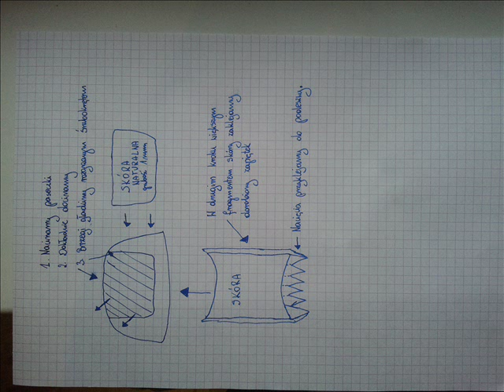MAGNUM Elite WP II Sympatex - przeróbka.wmv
MAGNUM Elite WP II Sympatex - but bardzo zachwalany i polecany. Mnie jednak obtarł na zapiętku prawie do mięsa. Nie chciałem go sprzedawać więc postanowiłem przerobić. - Udało się w 100%, teraz jest rewelacja. Szkoda, że takiego rozwiązania nie stosuje producent.